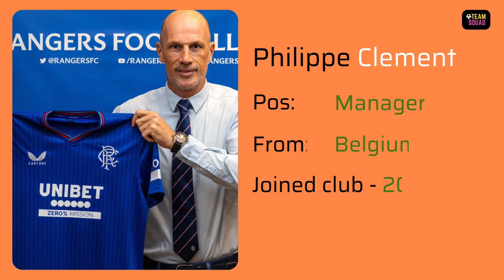Glasgow Rangers With Fabio Sliva Squad 2024